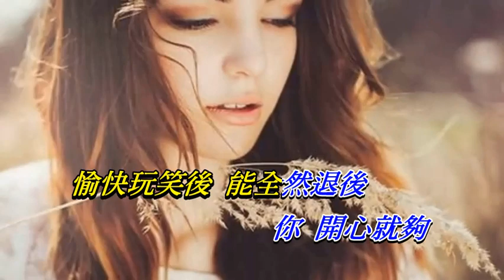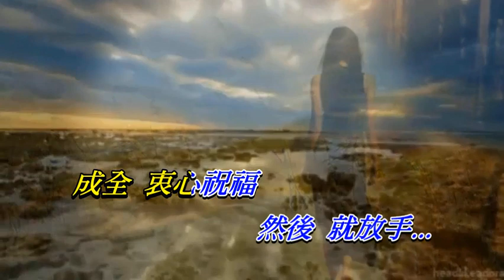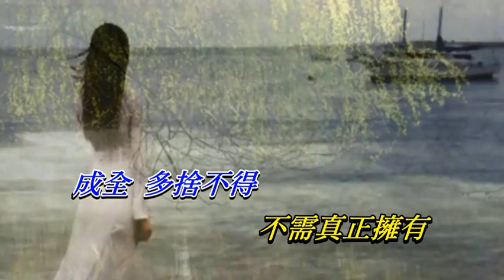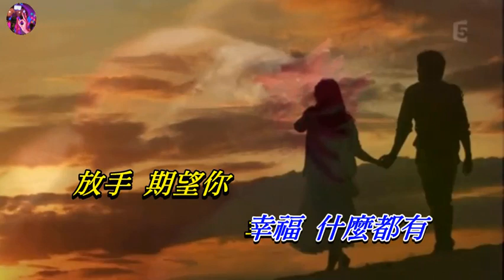愛不疚 林峯〈歌手演唱版〉